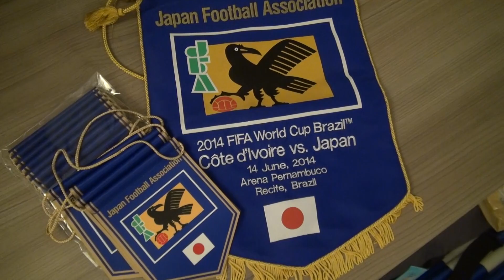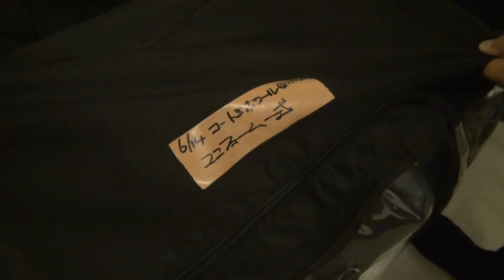【日本代表inブラジル】6/13 第１戦会場のレシフェに到着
2014FIFAワールドカップ2014の初戦を翌日に控えた6月13日、日本代表チームはベースキャンプのイトゥから試合会場のレシフェに移動。スタジアムで前日トレーニングを行いました。
いよいよ14日、コートジボワールと対戦します。キックオフは現地時間22時、日本時間の15日午前10時です。